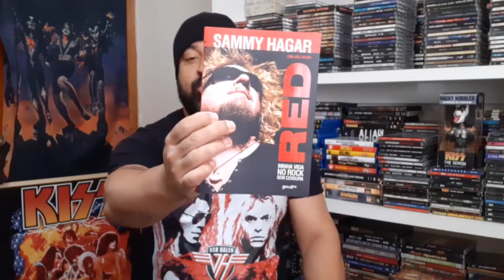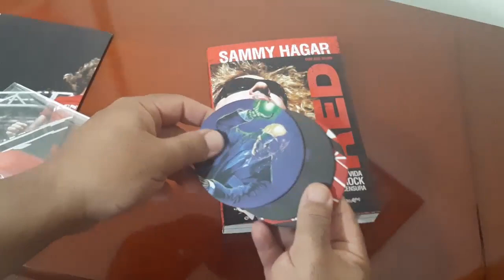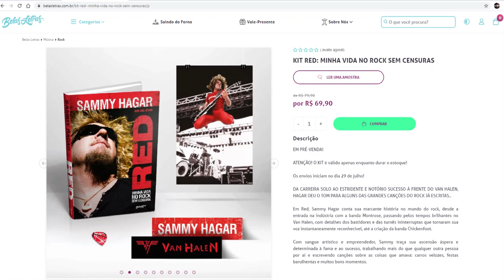COMO ENTREI NO VAN HALEN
Se você curte o Rodz Online, ajude a manter o canal com qualquer quantia clicando no

Ou torne-se um membro associado do canal por apenas R$ 2,99

Copyright